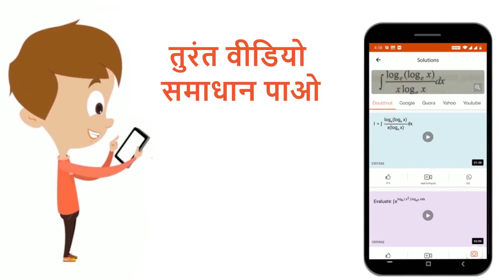5 सेमी अर्द्धव्यास वाले वृत्त का क्षेत्रफल उसकी परिधि का कितने प्रतिशत होगा? | 12 | समतल आकृतियो...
5 सेमी अर्द्धव्यास वाले वृत्त का क्षेत्रफल उसकी परिधि का कितने प्रतिशत होगा?
Class: 12
Subject: MATHS
Chapter: समतल आकृतियों के क्षेत्रफल तथा परिमाप
Board:Polytechnic

👉 Have Any Query? Ask Us.